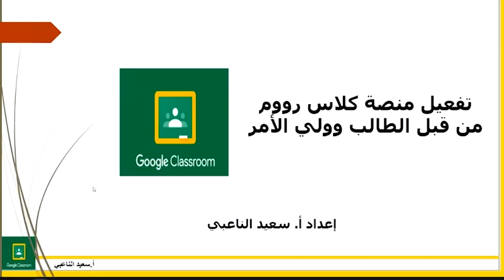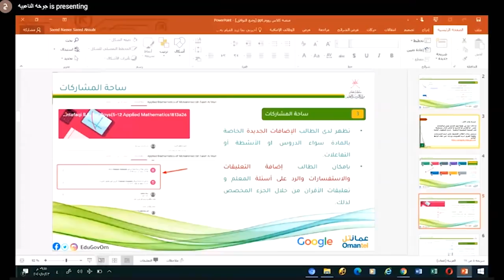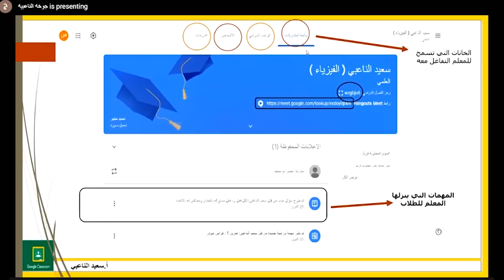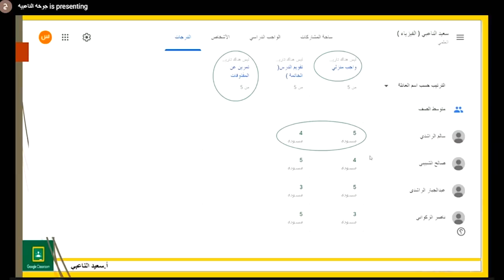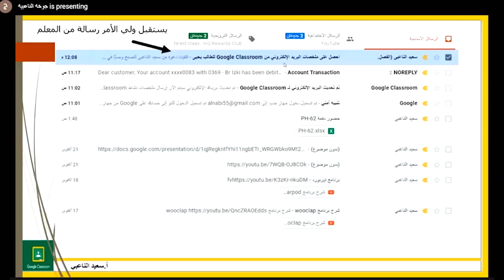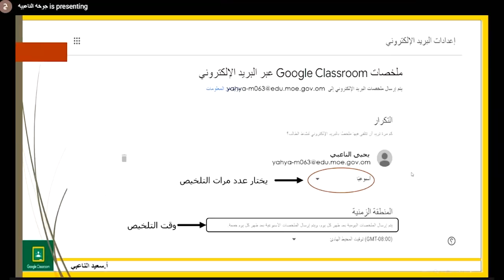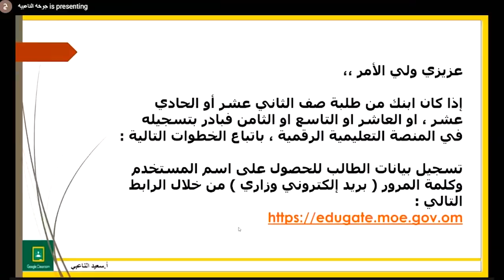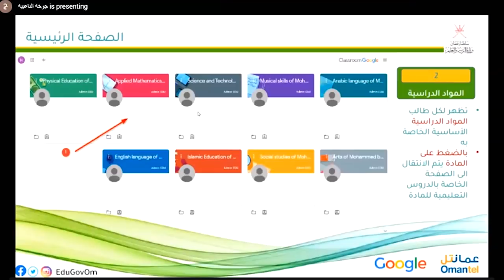اعلان هام لأولياء أمور الطلبة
للراغبين من أولياء  الامور  في الإنضمام للجلسة التعريفية حول طريقة تعامل الطلاب تقنيا مع منصة كلاس رووم
*من تقديم المدرب سعيد الناعبي*